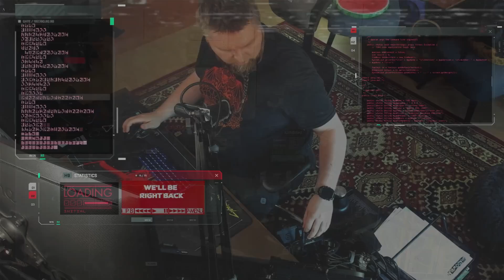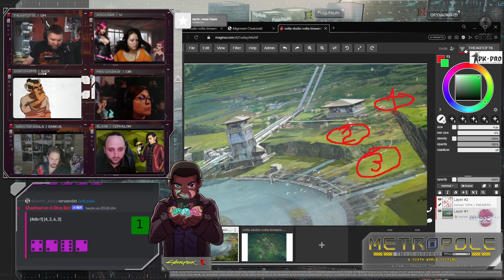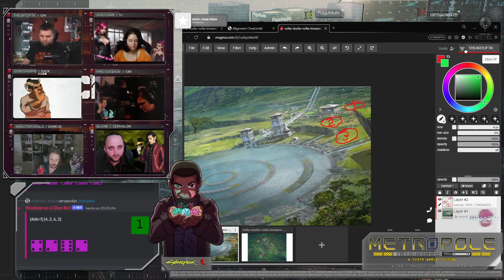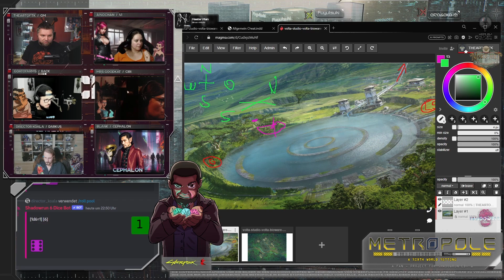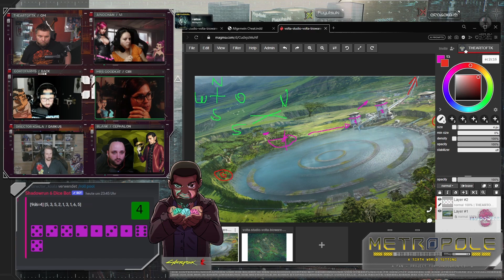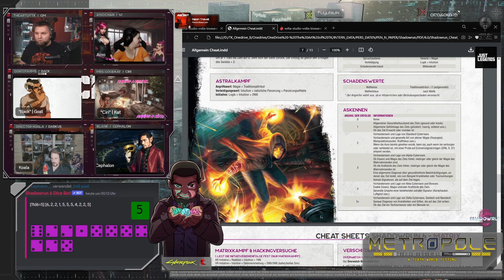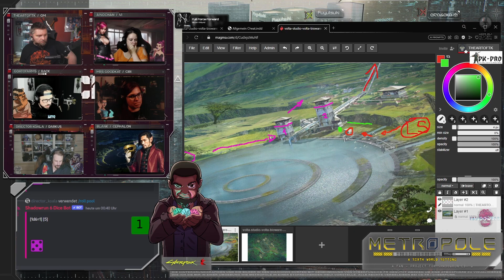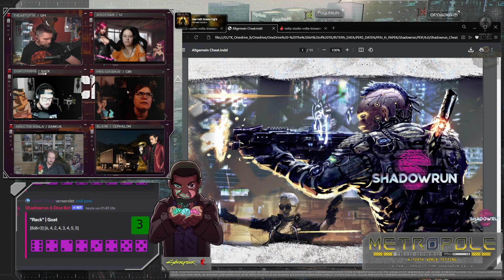[Twitch🔴LIVE] SHADOWRUN 6 [21] NuYen müssen fließen Chummer! (2) [SoE] !pkpro !JustLegends !Nordmet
Die Spielrunde wird regelmäßig live auf meinem Twitch​ Kanal fortgesetzt !
Moin Moin

Tja Chummer .. nach der Planung ist vor dem Job! Wenn du das Geld nimmst dann musst du auch liefern. Aber mit so viel genauer Planung wird das doch n easy Job. Das ziehen wir duch .. zack zack .. rein .. raus .. Geld einsacken! Oder ... so läuft das doch .. oder .. ODER?

Auf Twitch: Creative (Illustrationen, Aufträge, Conceptart) / Talk / Pen & Paper / (bisschen) Gaming
KANALPARTNER (Stand JUNI 2021)

- NORD MET -
Wenn ihr mal den Met den ich trinke probieren wollten, dann schaut auf
vorbei. Meiner Meinung nach leckerer, nicht zu süßer, feinherber Met. Nicht nachgeschwefelt und entspannt zu trinken. Aber .. macht euch gern selbst ein Bild ;) .

SPAR-CODE:...mit dem Code "TKmet" spart ihr 10% und unterstützt den Kanal. DANKE!

- PK-PRO -
Wenn ihr ein Hobby wie zB das Bemalen von Miniaturen gleich welcher Art betreibt, etwas mit Airbrush macht, evtl. im Cosplay - Bereich unterwegs seid oder auch einfach nur mal schauen wollt. Der Shop hat sich auf alles rund um das Handwerkszubehör zu diesen Bereichen spezialisiert. Und jede Bestellung über meinen Link unterstützt mich und meinen Kanal. DANKE!